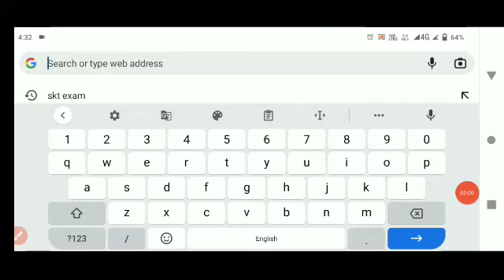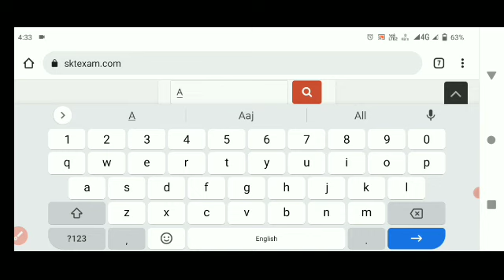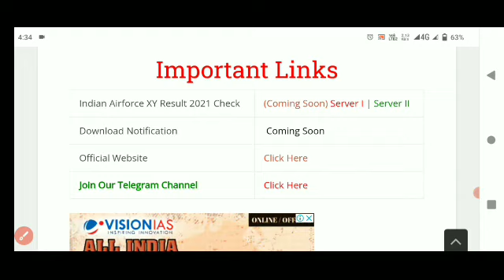airforce ka result kab aayega | airforce enrollment List | airforce XY result latest news update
1) Bas apne Doubt ki photo kheecho
2) Sawal ko crop karo
3) Turant Video solution pao

4 crore se jaada bachee karte hai Doubtnut App ka istemaal!

2021